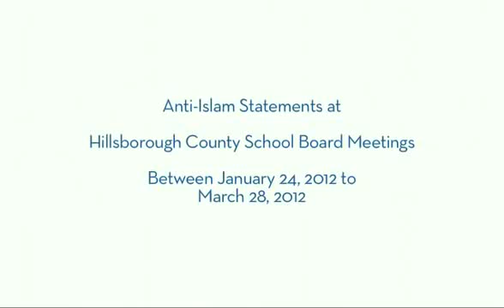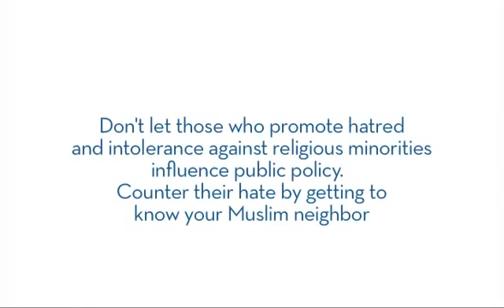Video: Anti Muslim Hate Comes to Fla. School Board Meetings (CAIR)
Video: Anti-Muslim Hate Comes to Fla. School Board Meetings (CAIR) In November 2011, a Tampa, Fla., high school invited a Muslim lecturer to speak about .

TAMPA — With a slip of paper and no vote, Hillsborough County school officials tried Tuesday to end a monthslong controversy about guest speakers in the .

CAIR Asks Va. School Board to Address Chair's Anti-Muslim Post at Monday Meeting (WASHINGTON, D.C., 9/13/2015) -- The Council on American-Islamic .